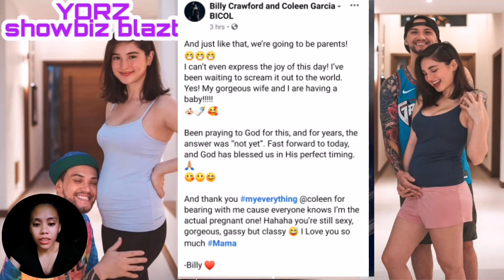Coleen Garcia at Billy Crawford magiging magulang na rin sa wakas!